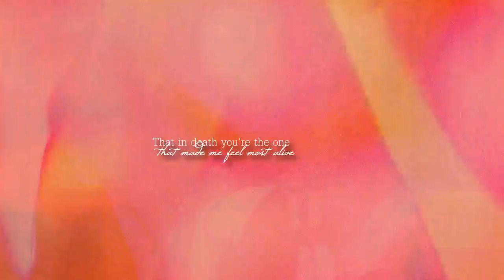Damon & Elena • "I love you, Damon" {4x23}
"Those three words are said too much

Okay so first of all.. IS THIS REAL LIFE ?? *___*
I.. I can't believe it, my OTP IS BACKK GUYS OMG ! They didn't ruin them, I was so
scared but this episode was just so magical and epic :') Perfect finale for a very unequal season ! BEST LOVE DECLARATION EVER. My babies are going to be happyyyyy and be together for good and there's no more sire shit and Damin gets the girl and END GAAAAAME BITCHES *____* Okay let's calm down. This vid is not as good as I wanted, I really wanted to make an epic tribute to them, but I rushed it because of all the feels haha... Anyway it felt so good vidding them again with this feeling. I tried to show how they were before, what they've been through and how they feel now. I really hope you'll like it, I worked so hard on it ! But there is a lot of mistakes...
NOW DE FAMILY, LET'S ENJOY, This is our time :')

Song; Chasing Cars - Snow Patrol
Software; Sony Vegas Pro 11
Coloring; HeroineNT